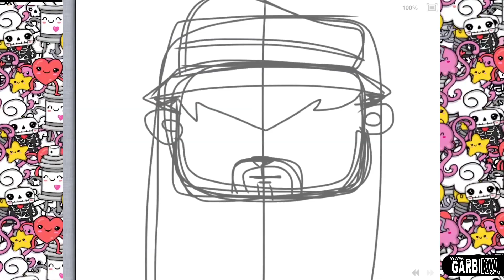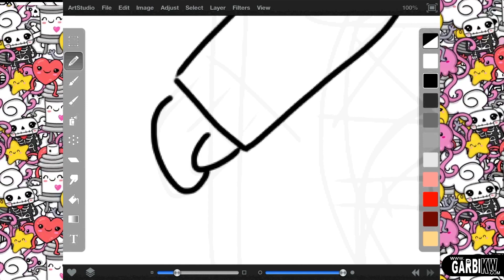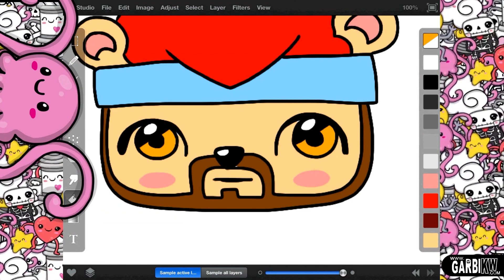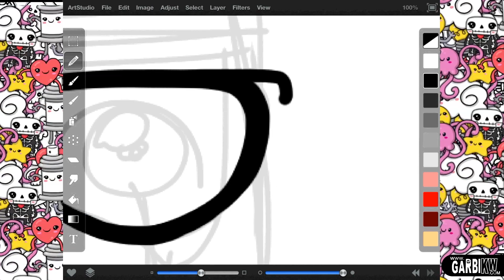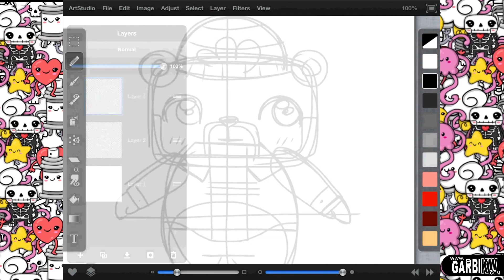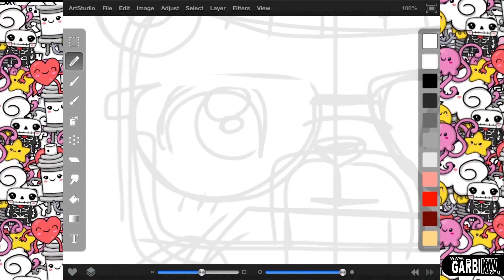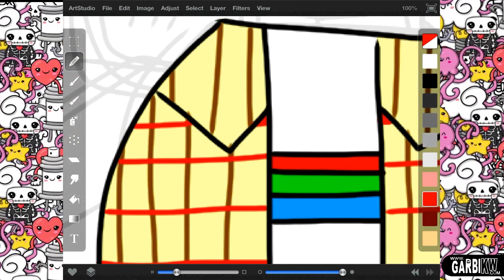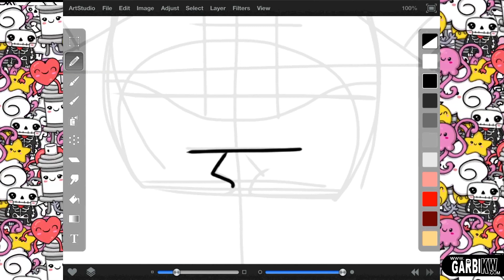How To Draw 3 Kawaii Bears - Chibi and Kawaii Characters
Cómo dibujar 3 osos Kawaii - personajes Kawaii